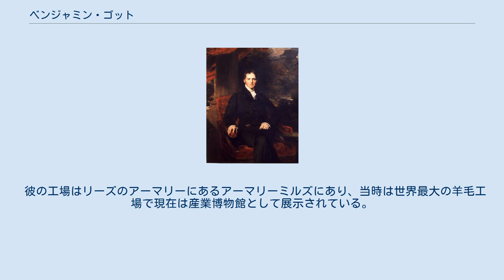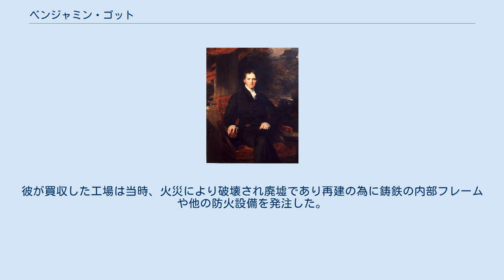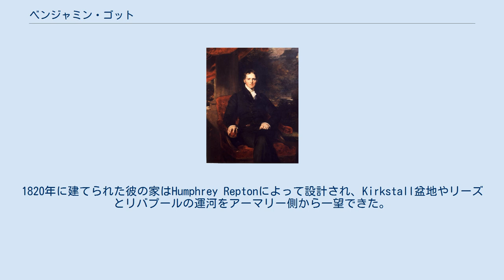ベンジャミン・ゴット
ベンジャミン・ゴット ベンジャミン・ゴット （Benjamin Gott 、1762年6月24日 - 1840年2月14日）は産業革命において繊維生産の分野においてを主導した人物の一人である。
 彼の工場はリーズのアーマリーにあるアーマリーミルズにあり、当時は世界最大の羊毛工場で現在は産業博物館として展示されている。
 ゴットはウェスト・ヨークシャーのPudseyのCalverleyの土木技師で測量技師でもあるジョン・ゴットの元に生まれた。
ベンジャミンは17歳までビングリーグラマースクールに通い、1780年に卒業した。
彼の父は彼を羊毛商であるWormald & Fountaineに弟子入りさせた。
 ゴットの最も特筆すべき業績は1804年に彼が主導してアーマリーミルズでおきた産業革命である。
彼が買収した工場は当時、火災により破壊され廃墟であり再建の為に鋳鉄の内部フレームや他の防火設備を発注した。
1805年に修繕が完了して新しい世界最大の羊毛工場になった。
 ゴットは蒸気機関や力織機のような革新機械の導入による新しい羊毛布の製法を実験した。
ゴットは多大な富を築き彼の工場に新しい機械を導入する為に再投資した。
彼はアーマリーに救貧院も設立して美術品の収集を行いリーズ哲学、文学協会を1819年に設立した。
 彼の他の工場にはBean Ings (1792年)や初の羊毛工場であるBurley Mills (1798年)やSt Ann's Mills (1824年)が含まれる。
 ゴットは1799年にリーズ市の市長になり、1840年に亡くなった時、彼は長者になっていた。
1820年に建てられた彼の家はHumphrey Reptonによって設計され、Kirkstall盆地やリーズとリバプールの運河をアーマリー側から一望できた。
 1929年に彼の家と土地はリーズ市議会によって市立のゴルフコースとアーマリー公園として整備された。